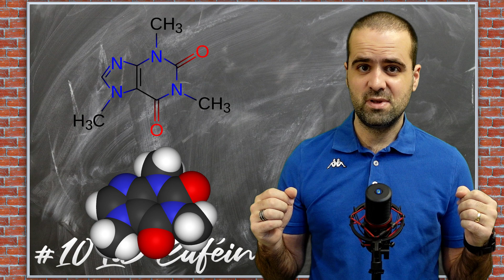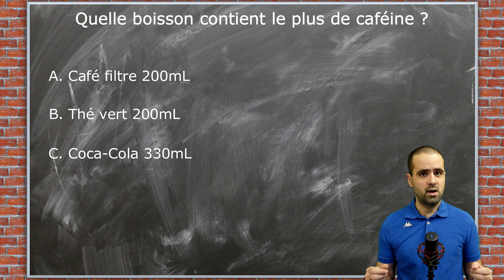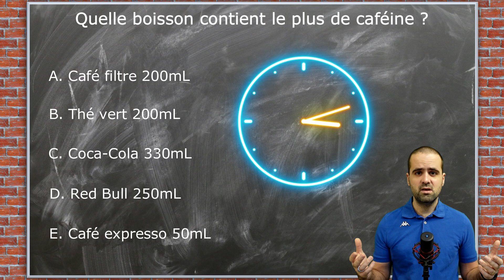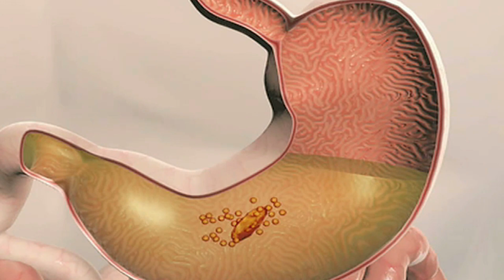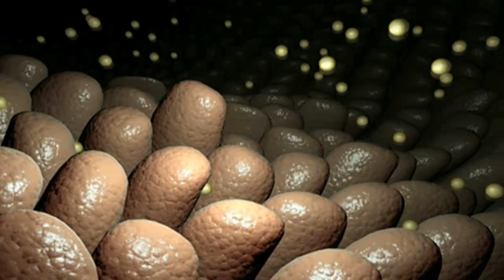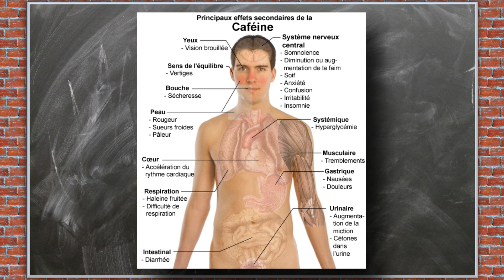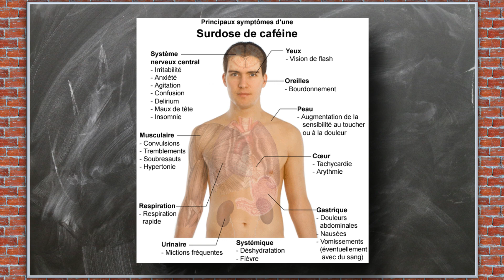La Caféine : TOUT COMPRENDRE - CF#10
Selon son origine, on donne à la molécule de caféine plusieurs noms : « caféine » quand elle provient du café, « théine » quand elle est dans le thé, ou encore « guarana ». Tout ça, c’est exactement la même chose. La caféine est la substance psychoactive la plus consommée dans le monde. Elle entraine une stimulation mentale, une augmentation du rythme cardiaque, et une augmentation de la vigilance pendant plusieurs heures. Dans cette nouvelle capsule flash, vous en apprendrez un peu plus sur cette super molécule !

Chapitres de la vidéo :
00:00 Introduction
00:55 La molécule
04:18 Indications
07:17 Risques
10:46 Conclusion